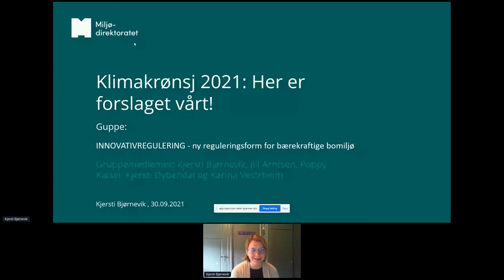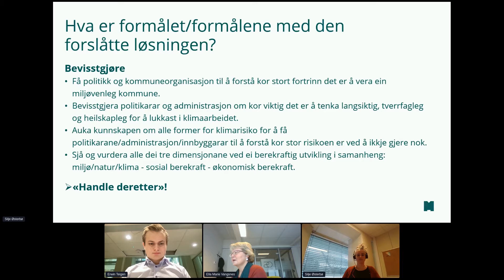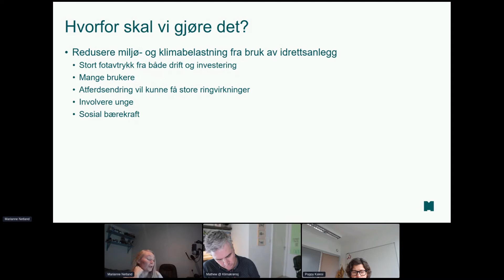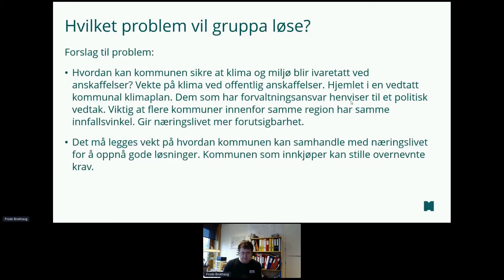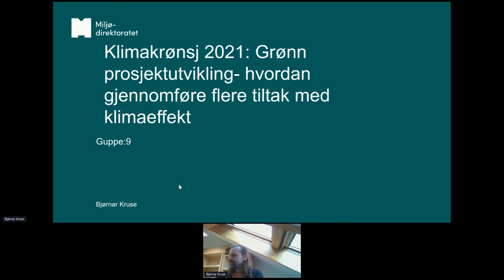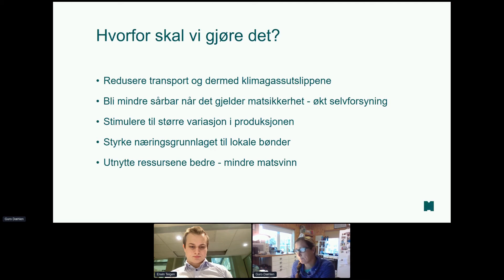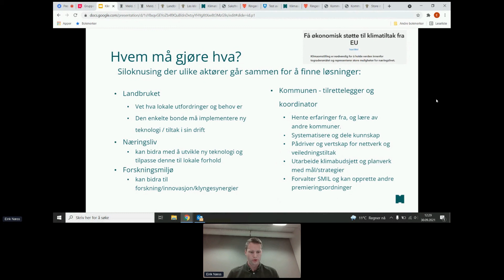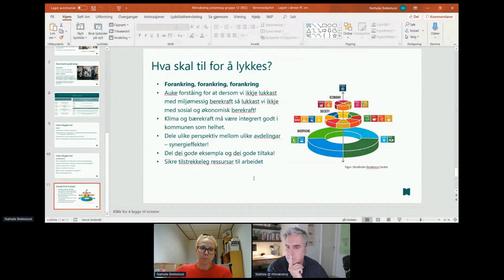Klimakrønsj 2021: Presentasjoner fra gruppene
Klimakrønsj er et idéverksted for ansatte og folkevalgte i kommunene. Temaet i 2021 var klimavennlig, lokal samfunnsutvikling.

Dette er opptak av presentasjonene alle gruppene holdt på slutten av idéverkstedet. Klikk på tidskodene under for å komme rett til ønsket presentasjon.

Programmet for Klimakrønsj 2021 og alle presentasjonene i nedlastbart format finner du på

00:00 Ny reguleringsform for bærekraftig bomiljø
10:28 Klimarisikovurdering som styringsverktøy
24:32 Redusere klima- og miljøbelastning fra idrettsbygg
31:56 Lokalsamfunnshage
40:54 Klimahensyn i anskaffelser
52:10 Nærmiljøanlegg for kompostering
58:57 Grønn prosjektutvikling
1:06:38 Samskaping i offentlige anskaffelser
1:11:47 Spis lokalt, spis etter sesong og spis opp!
1:19:55 Landbruk og teknologiutvikling
1:32:05 Veileder i forankring i lokalt klimaarbeid